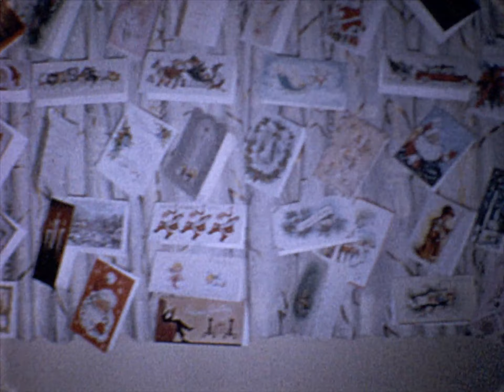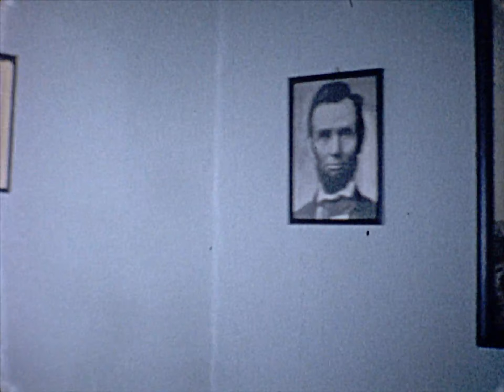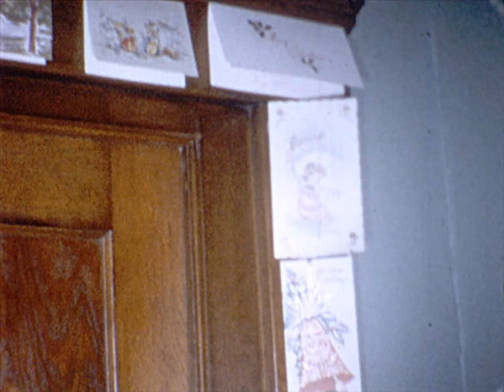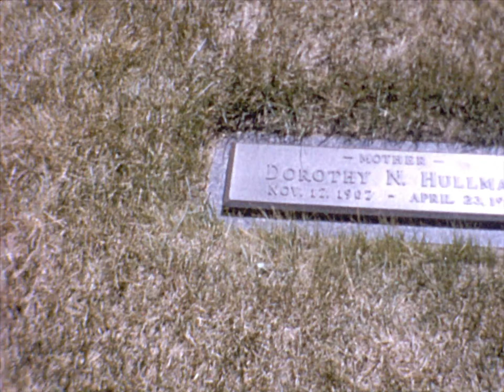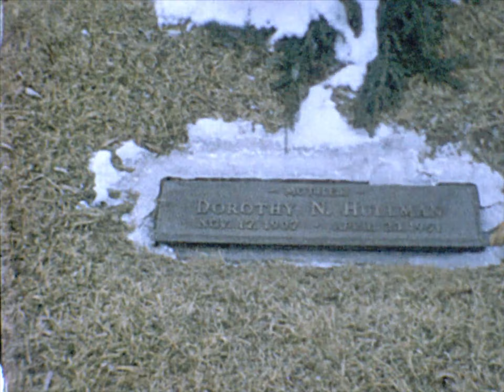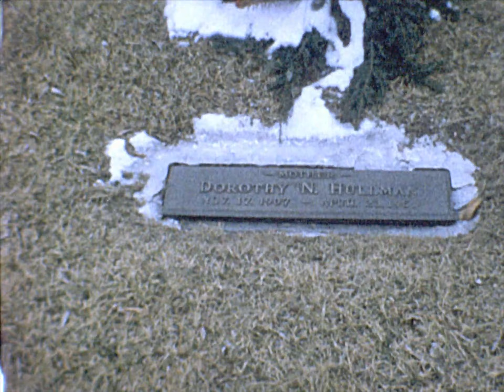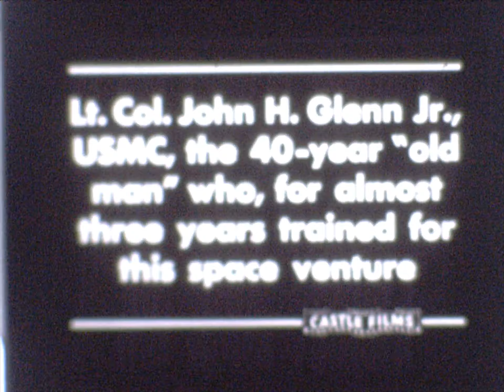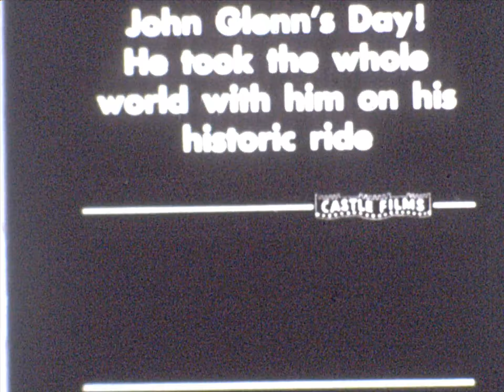Nixon Family Films